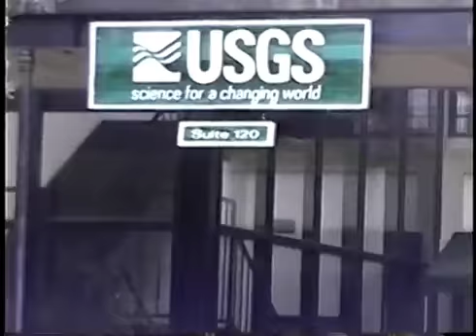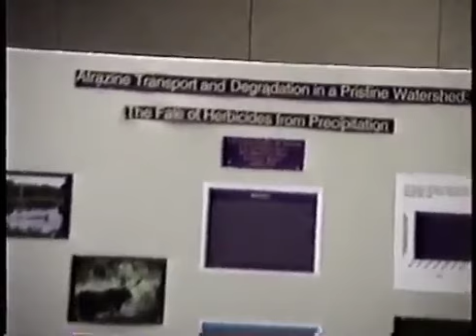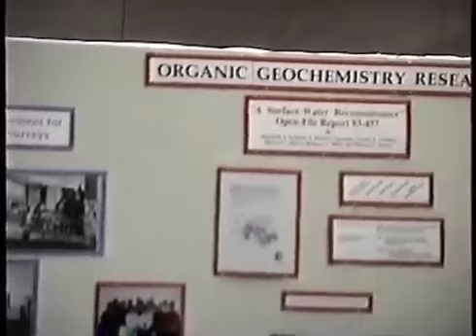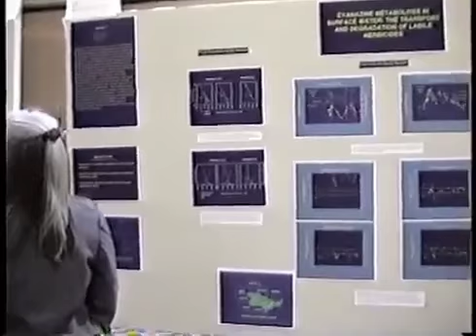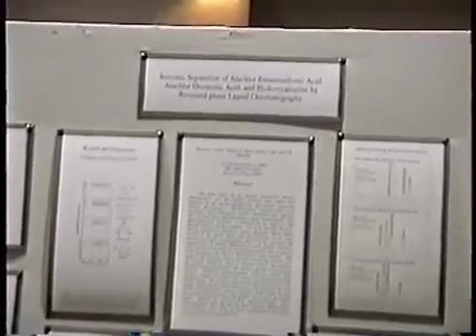USGS, Lawrence, KS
Beginning to 15:32: USGS Family Christmas party - 1991.
15:33-31:01:  Lisa Zimmerman's father touring USGS kids and adults through the historical Zimmerman farm, Desoto, KS.
31:02-40:37:  Baton Rouge USGS Office.  USGS work on Mississippi River in Baton Rouge. Dennis Demchek, project chief.
40:38-end: U.S. Geological Survey Toxic Substances Hydrology Program Meeting, Colorado Springs, Colorado, September 20-24, 1993.